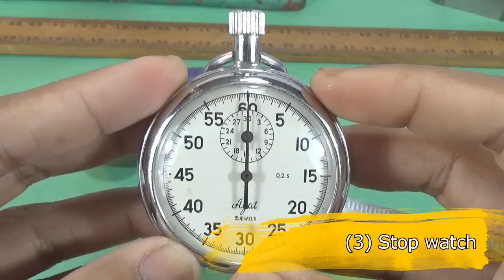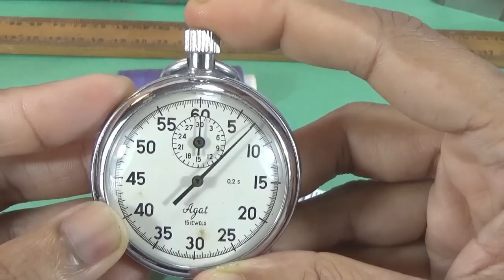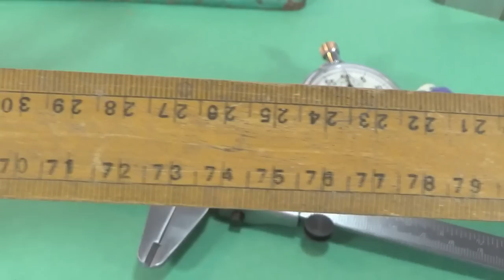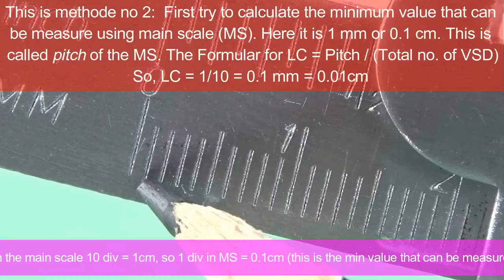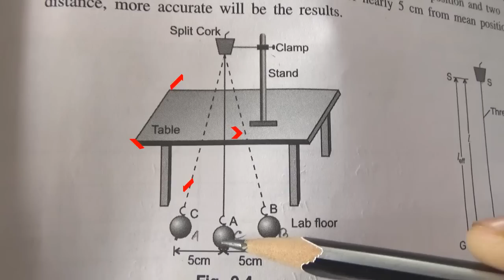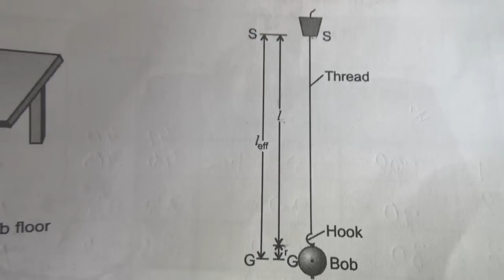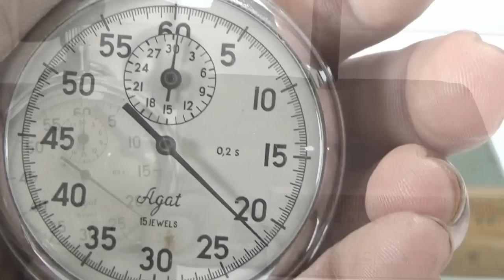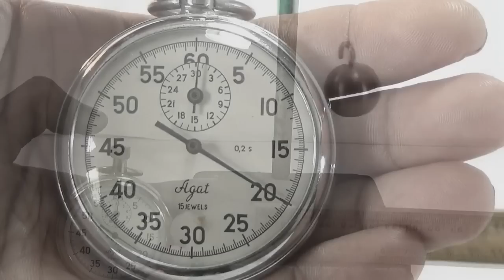Physics Practical Simple Pendulum Experiment